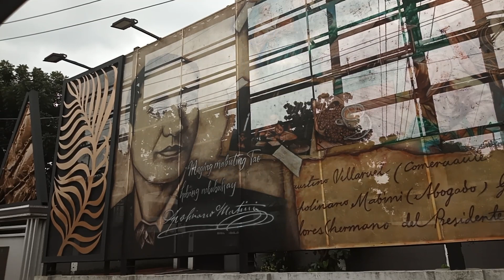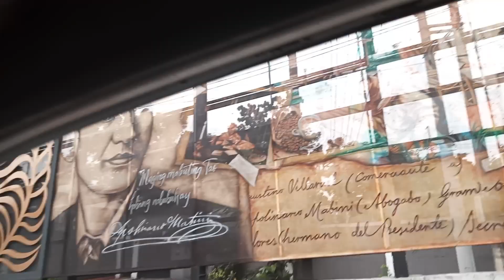tapos n din s pasay punta namn taguig ,,,,